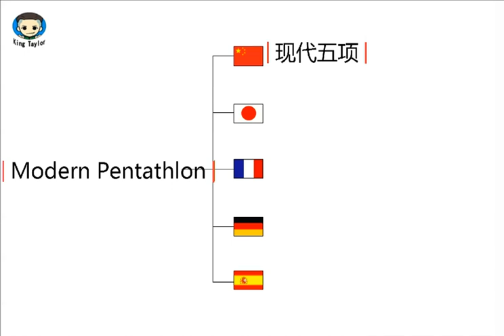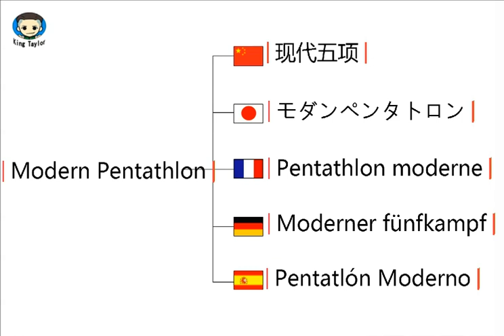How to say Modern Pentathlon